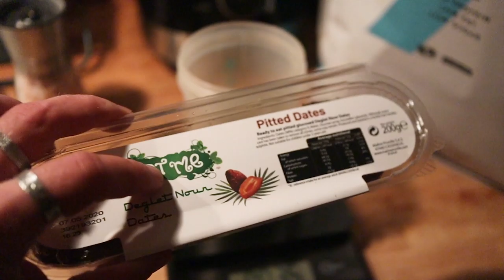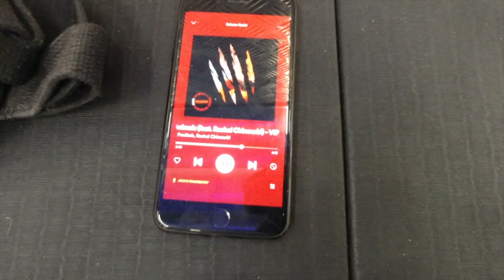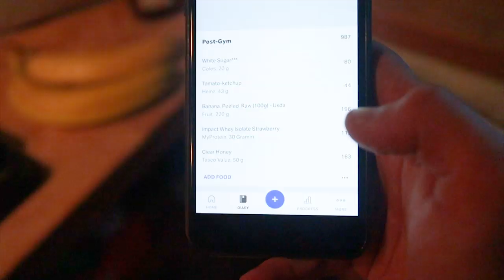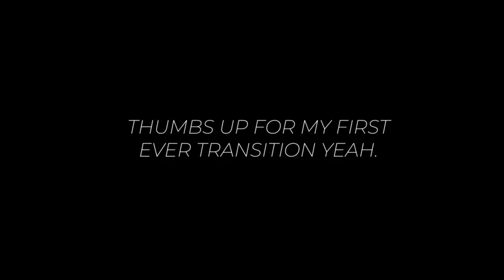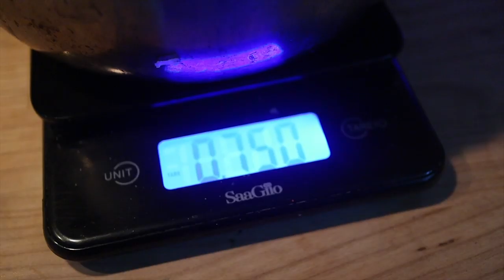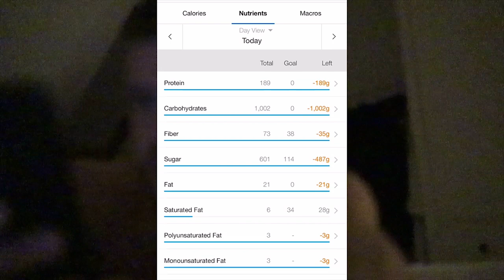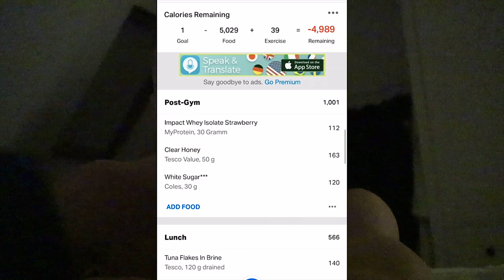HIGH CARB, LOW FAT DAY OF EATING | bulking foods for hardgainers | low volume, high calorie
■ For -35% on MyProtein (Code: LENTON)
■ Save -£5 at MuscleFood (Code: LENTON)